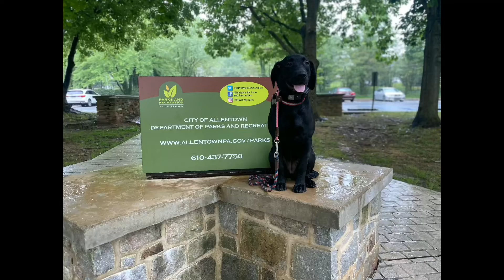Best Center Valley Lab Dog Trainers ||| OLK9 Lehigh Valley ||| 8 Month Old Labrador, Stella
The only way to describe Stella prior to training was crazy. She was the most happy, bubbly, and loving girl- but she would choke herself out pulling on the leash, making walks less than enjoyable, and just overall not listen. Her craziness caused her to jump all over everyone. Add that in the fact that her mom and dad also had her littermate Lucky, who you will see in this video as well, and it was a recipe for pure chaos! After two weeks, Stella is a changed girl. She left us obedient and happy! Check out her awesome transformation!

Want Evan, Angela, Kelsy, Meagan, Allison, Ally, Cody, Caitlin, and or Kris to train your dogs to be this amazing?

877-OLK9-PA-2

Including but not limited to:

Shock collars
Dog Training
Dog Obedience